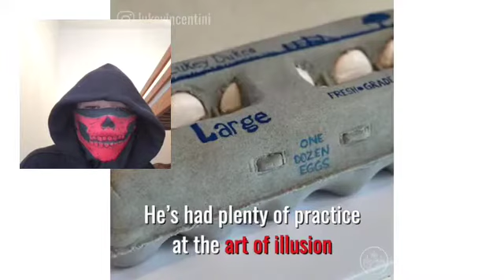Reacting to Cakes as everyday objects. (Part 1)